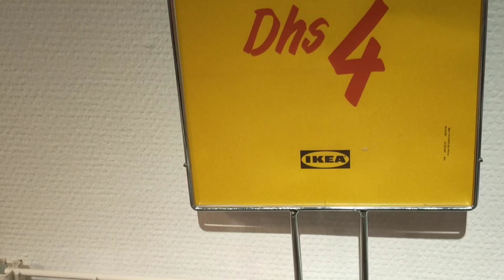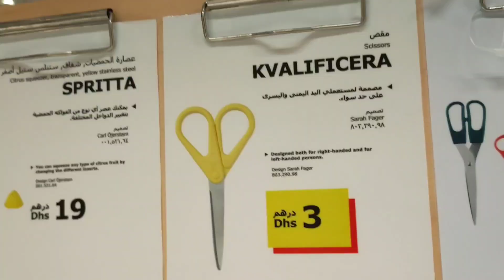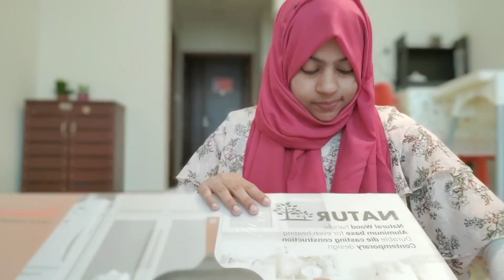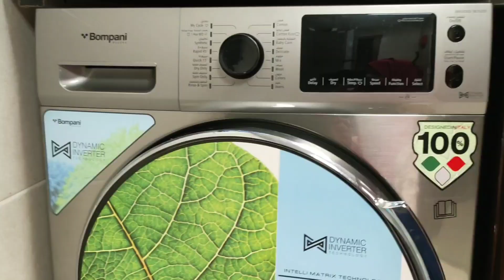IKEA shopping കഴിഞ്ഞു വന്നപ്പോൾ പെട്ടു /budget shopping at IKEA /malayalamvlog/1-10 items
IKEA is my favorite home furnishings shop and i love them.we visited IKEA  and did budget friendly shopping.IKEA  is a place where  you can find best quality  household items at cheaper price and also try IKEA  restaurant they serve some tastyswedish food.

Musician: @iksonofficial